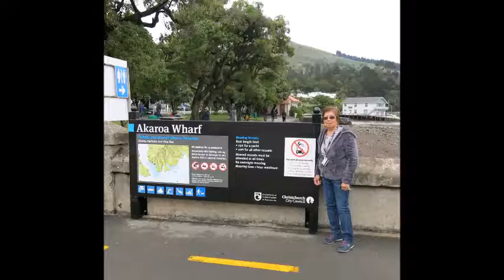NZ Cruise March 2018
Royal Caribbean Cruise - New Zealand